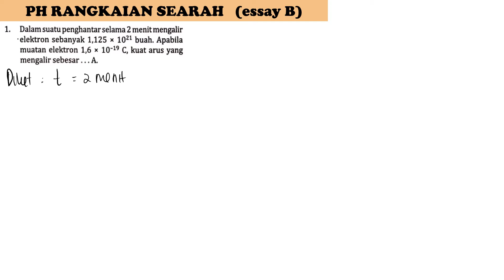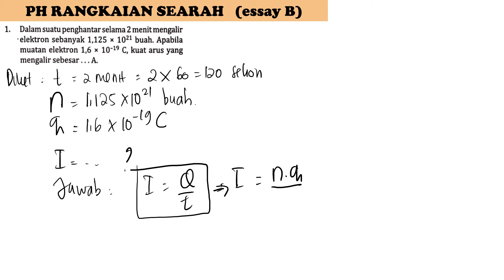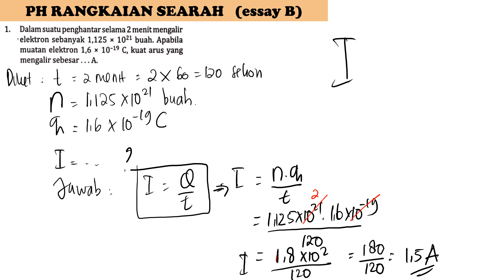PH RANGKAIAN SEARAH no 1 essay B intanpariwara2022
dalam suatu penghantar selama 2 menit mengalir elektron sebanyak 1,125 x 10^21 buah. apabila muatan elektron 1,6 x 10^-19 C, kuat arus yang mengalir sebesar A